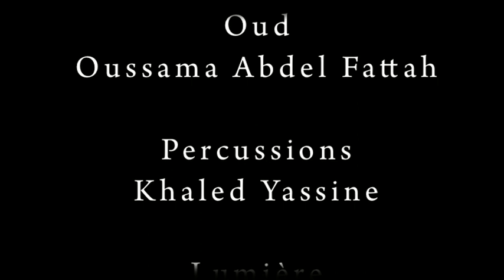Entre Temps 2/ Khouloud Yassine Marseille